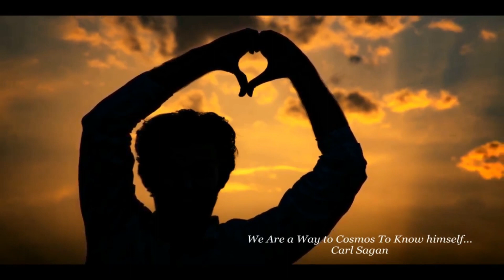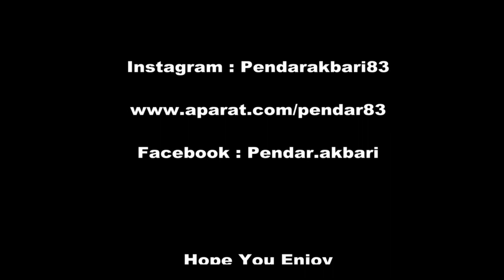"نقطه آبی رنگ پریده" چه عکسیست و چرا انقدر برای بشر مهم است؟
مهم ترین عکسی که بشر تا امروز ثبت کرده چه عکسیست؟
علت اینکه داده های این عکس انقدر برای بشر مهم بوده چیست؟
با صدا و تدوین پندار اکبری عکاس نجومی
آدرس اینستاگرام : Pendarakbari83
گفته می شود که ستاره شناسی تجربه فروتن کننده و شخصیت سازی است. شاید هیچ چیز بهتر از این تصویر دور از دنیای کوچکمان برای اثبات غرور احمقانه انسان وجود نداشته باشد. برای من این تاکیدی بر مسئولیت ها، در مهربان تر بودن با همدیگر و حفظ و گرامی داشتن نقطه آبی کمرنگ است. تنها خانه ای که تا به حال شناخته ایم.
کارل ساگان